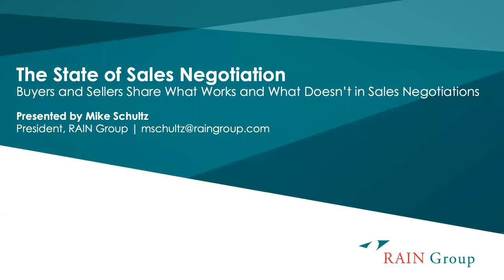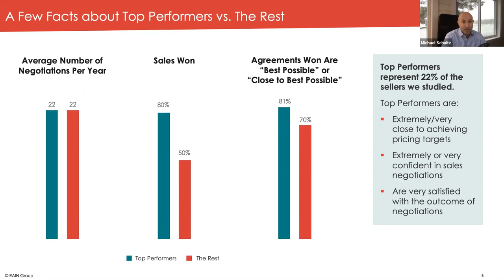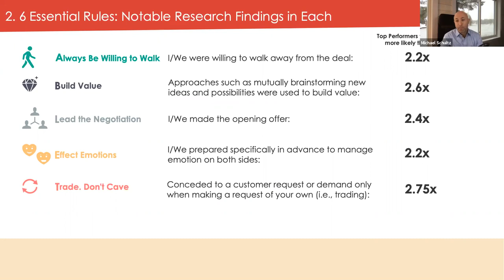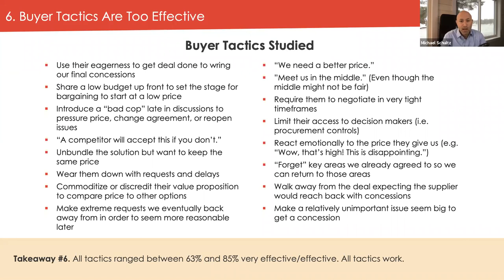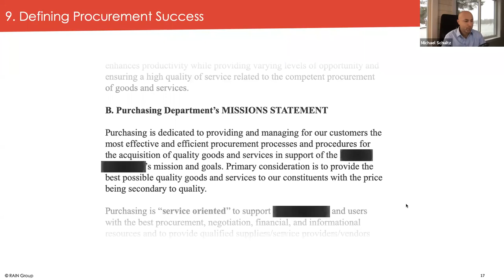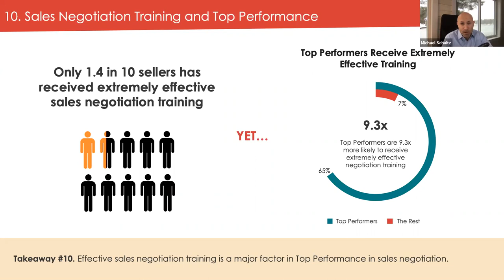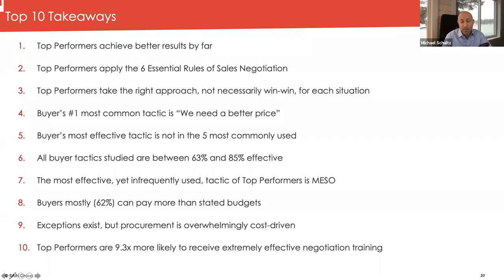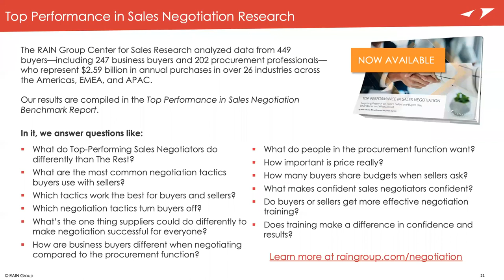Webinar: The State of Sales Negotiation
Results from a global study on sales negotiation. Learn what works (and what doesn’t) for buyers & sellers. Free Sales Negotiation Toolkit

Whether you work on a sale for nine days, nine weeks, or nine months, you can lose it instantly during the negotiation.

Even if you win, you may watch your margin slip away, the buyer piecemeal the product or solution set, or find yourself fighting against any number of hardball tactics.

Plus, many sellers make serious negotiation mistakes that drive down profits and damage customer relationships.

In this global Top Performance in Sales Negotiation study, RAIN Group analyzed 264 sellers and 449 buyers representing $2.59B in purchases to understand the factors influencing negotiation outcomes, tactics used by both sellers and buyers, and to learn what works and what doesn’t in sales negotiation.

In this webinar, we reveal the top findings from the research, including:

• The No. 1 negotiation factor separating Top Performers from The Rest
• The factor that 62% of procurement professionals say determines the success of a negotiation
• The most effective way to approach price in a negotiation
• The truth about buyer budgets
• How negotiation training actually affects results
• What MESO is and why it’s essential in a seller’s toolkit
• The part of selling where 4 in 5 sellers fail (according to buyers)

This webinar is a must-watch if you’re dissatisfied with negotiation outcomes, failing to achieve pricing targets, struggling against procurement, or damaging valued relationships.